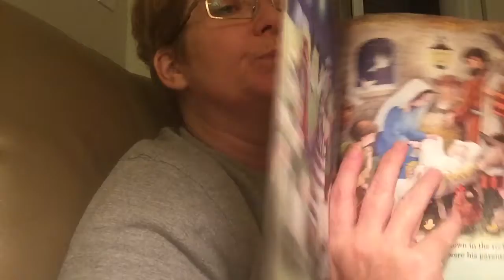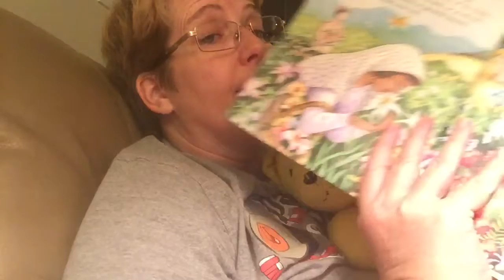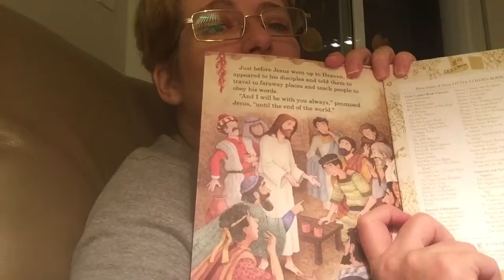The story of Jesus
Hello Everybody! Beary and I coming at ya with another edition of the Bear and Cheryl show. He gets top billing because he is way better than me.😆 I hope you enjoy this story of Jesus as well enter this wonderful season of love and joy and comfort. May it be blessing to each of us. I made a better of an error toward the end. Judas felt bad not Jesus but I decided that I would let it stand because it a goodly piece and I am working on my perfectionism. Enjoy everybody and God bless us Everyone 🎁